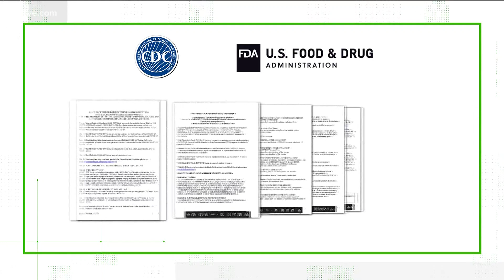VERIFY: No, there is no metal in the COVID-19 vaccine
The rumors swirling online are concerns about what ingredients are the Pfizer and Moderna vaccines. Our Verify team got answers about the question of metal.